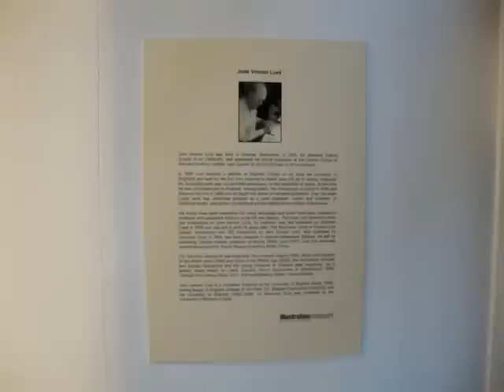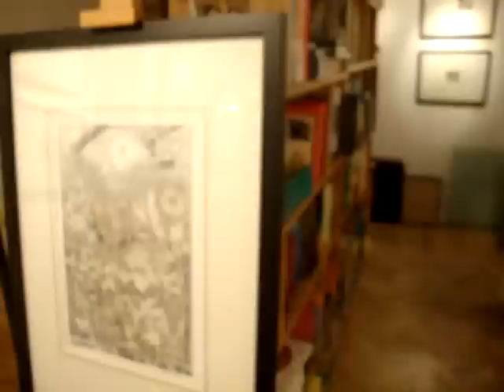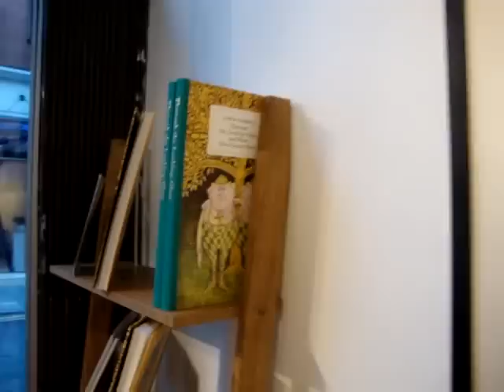Alice Through the Looking Glass - John Vernon Lord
Enjoy a brief walk through the exhibition of John Vernon Lord's exquisite illustrations to the new limited edition by boutique published 'Artist's Choice Editions' of this timeless classic. John's superb artwork is truly breathtaking not only in its imaginitive exploration of Alice's world, but also the virtuosity of his profound technical abilites.